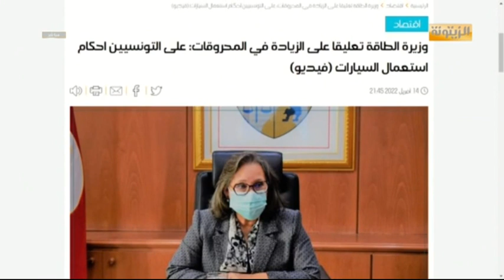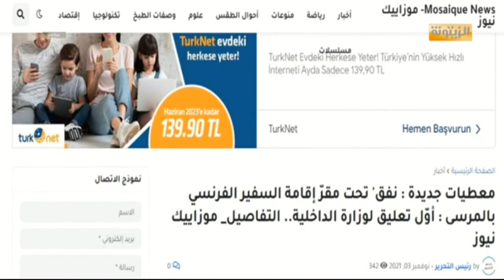خبر وتعليق مع الاعلامي مقداد الماجري